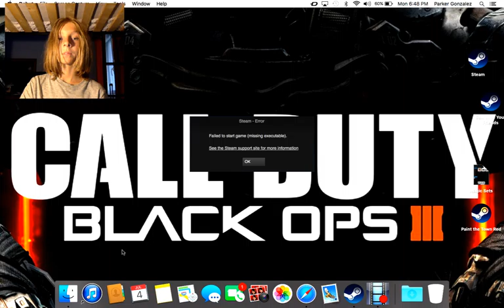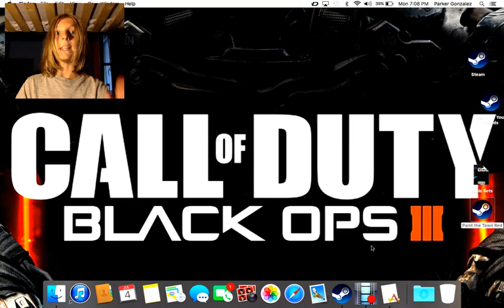The boxer is on our team | ep. 1